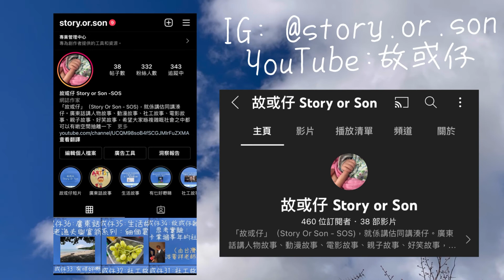【故或仔42:人物故事】Michael White的價值實踐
5分鐘/適合所有人/ 後現代大師的一致實踐/易食指數⭐️⭐⭐/

討論點1）Michael嘅應對反映佢咩價值觀？
討論點2）俾你會點應對？
討論點3）呢個應對反映你咩價值觀？